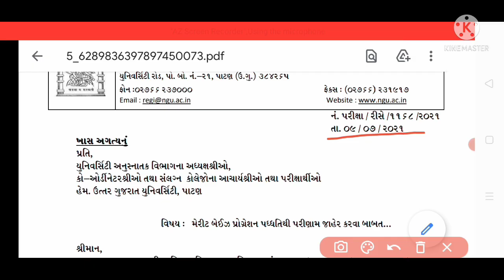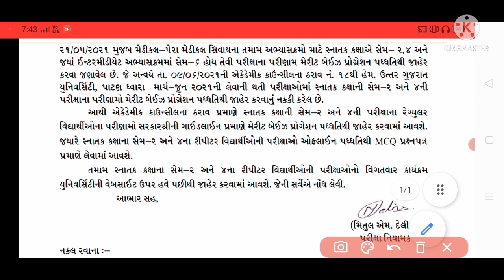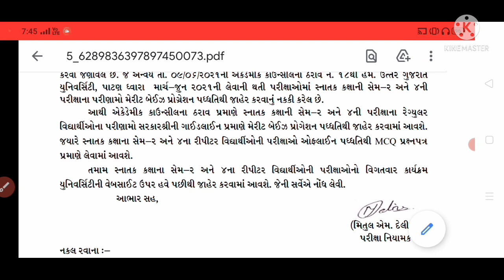Merit Based Progression Results||SEM 2, 4 and 6||Repeater Students Offline Exam 2021||HNGU Exam 2021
• મેરીટ બેઈઝ પ્રોગ્રેશન પદ્ધતિથી પરિણામ જાહેર કરવા અંગે..

• રીપીટર વિદ્યાર્થીઓની પરીક્ષાઓ ઓફલાઈન પદ્ધતિ લેવા અંગે..

• Merit Based Progression Results..